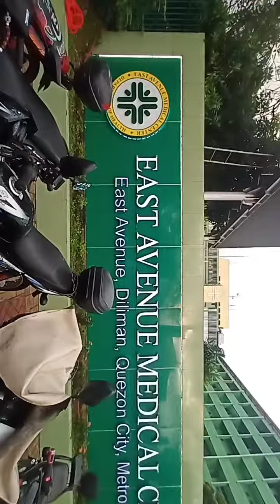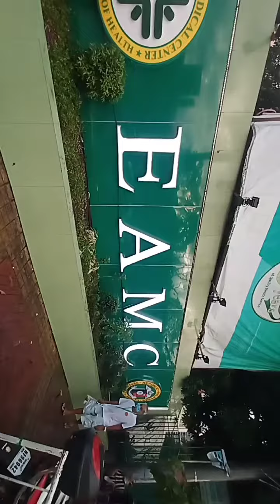east avenue medical center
sa mga my gusto mag pagawa ng signage..
pm lng po kyo or call?
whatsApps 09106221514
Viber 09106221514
landline# 73403975